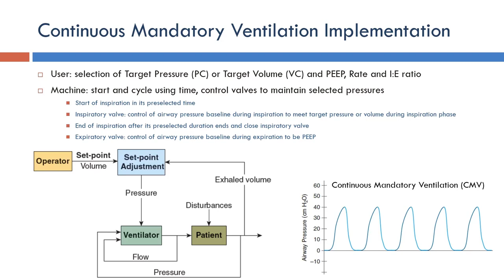Ventilator: Continuous Mandatory Ventilation Implementation (Arabic Narration)